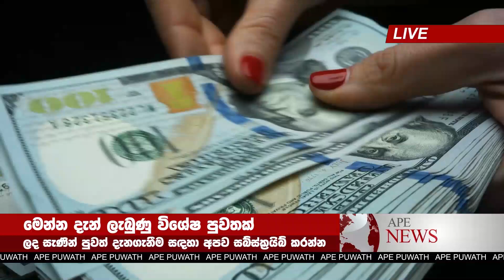BREAKING NEWS | Special news | hiru news today 11 55 breaking news | Hiru Sinhala New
airport news,
airport security,
airport jobs,
airport checking,
airport announcement,
airport accident,
airport airport,
airport aviation,
airport apple,
a airport in minecraft,
airport uganda,
airport battle,
airport bomb blast,
airport beatbox,
airport blast,
airport bus,
airport city,
airport colombo,
airport customs,
airport diary,
airport dance,
airport documentary,
airport dubai,
d.o airport,
airport english,
airport english conversation,
airport express,
airport emotional moments,
airport engineering,
airport england,
airport express train,
airport explosion,

news first,
news today,
news center,
news derana,
news live,
news alert,
news ada,
news accident,
a newspaper,
airport open
ගුවන්තොටුපොල
එයාපෝට්
sri lanka katunayake
maththala airport